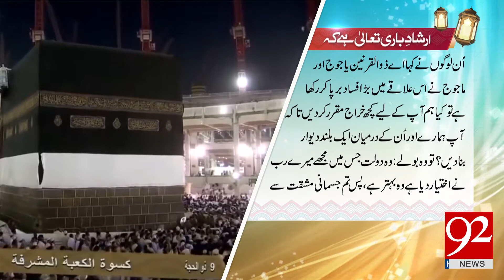Irshad e Bari Taala - 20 January 2018 - 92NewsHDPlus